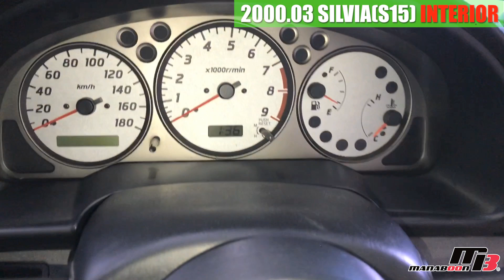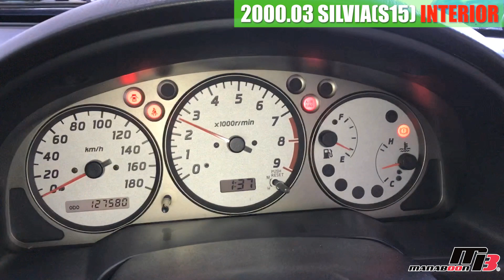日産 シルビア 中古車【内装編】 スペックRエアロ TEIN車高調 BLITZ I/C CE28n 17AW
★スポーツカー専門店　manaboon（マナブーン）★

SR20DET 水冷直列4気筒DOHC ICターボ
最高出力250ps(184kW)/6400rpm
最大トルク28.0kg・m(274.6N・m)/4800rpm

HKSエアクリーナー

☆冷却関係☆

BLITZ前置きインタークーラー
KOYOアルミラジエター

TEIN車高調

☆電装関係☆

クラリオンメモリーナビ（ワンセグ付き）
純正ブースト計
LEDテール
ETC車載器

ガレージLFWフロントバンパー
ガレージLFWサイドスカート
ガレージLFWリアバンパー
カーボンボンネット
LEDテール

☆タイヤ＆ホイール☆

CE28n 17AW

☆インテリア☆

MOMOステアリング

Thank you for your interest in our cars!
We sell cars to customers in both Japan and overseas.
If there is not a car that you would like to purchase from our lot, we can also find one for you.
We are also in the business of modifying cars.